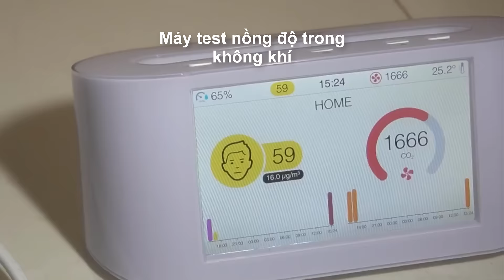Bộ Lọc Khí Nhật Bản Không Dùng Điện 06052 - Uphome Chuyên Gia Dụng Chất Lượng -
Gia dụng Uphome chuyên cung cấp các sản phẩm thiết bị điện gia dụng nhập khẩu cao cấp. Miễn phí vận chuyển toàn quốc, hỗ trợ bảo hành nhanh chóng.
Uphome Chúng tôi cam kết
👉 Sản phẩm đúng như quảng cáo.
👉 Chất lượng sản phẩm cực tốt.
👉 Bảo hành CHUẨN cam kết.